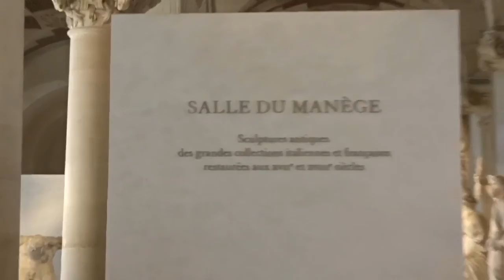Things to see in PARIS !!! HD